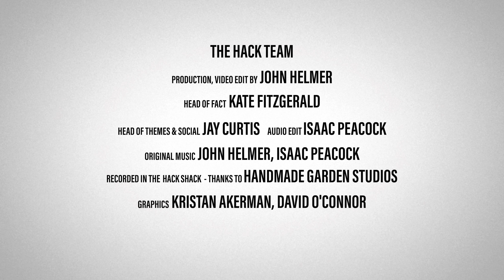LH #88 Finlandization with Jussi Hurskainen (FULL VIDEO)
'It all started when NASA read our code ...'

Jussi Hurskainen is CEO and co-founder of Valamis, a learning systems company with offices in in the US, India, and across Europe, but headquartered in Finland. In a crowded market, Valamis distinguishes itself by the sophisticated way its platform handles data. Jussi tells John about how the product got its start when Nasa engineers read and were impressed by its code – and what it has been like over the last few years running a company whose worforce straddled the Russian border.

TIMESTAMPS
00:00 - Start
00:35 - Intro
03:48 - What is Valamis?
05:01 - Market condition in learning technologies
07:19 - How does Valamis differentiate in the crowded mid-market?
11:50 - How does his LXP deal with personalization?
14:33 - What part does AI play in the solution?
17:17 - How have acquisitions featured in the development of the company?
21:11 - Origins of the company
23:29 - Jussi’s learning journey
25:38 - Effects of the Ukraine invasion on Valamis
28:42 - Jussi’s influences
31:04 - End